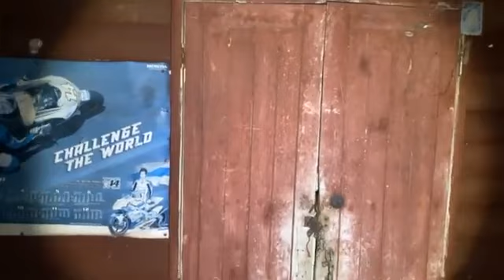มัดรวมหนำเลี๊ยบ EP.11 ตามหาปอบตัวจริง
นำทีมโดย. : น้องบี คนเป็นผี และทีมงาน
                     ท่านผู้นำ(พี่เอก) เจ้าของเพจ
                     หนำเลี๊ยบและทีมงาน

ถ่ายทอดสดผ่านทางเฟสบุ๊ค
เพจคนเป็นผี ทุกวันเสาร์-วันอาทิตย์ 21:00
เพจคนเป็นผีV.2 ทุกวันอังคาร 21:30 และ วันพุธ 22:30
เพจมัดรวม ทุกวันพฤหัสบดี 22:30 และ วันเสาร์ 22:30